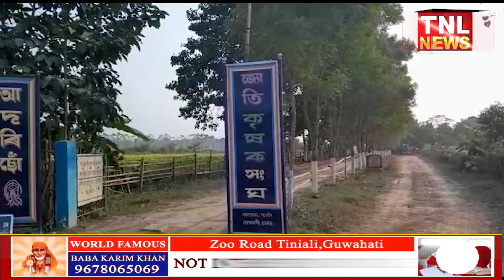ধমধমাৰ কহুঁৱা ৰিৰ্জটোত লোকে লোকাৰণ্য হৈ পৰিছে ২০২২ চনৰ শেষৰ দিনটোত